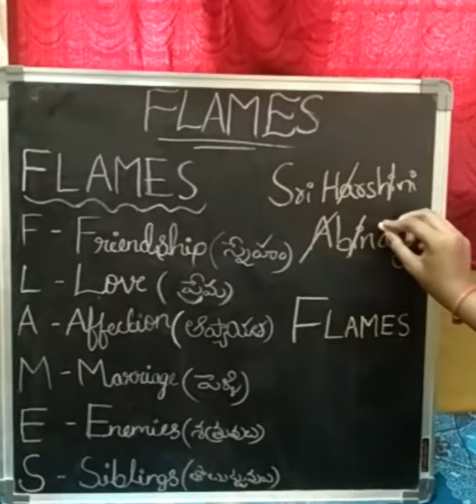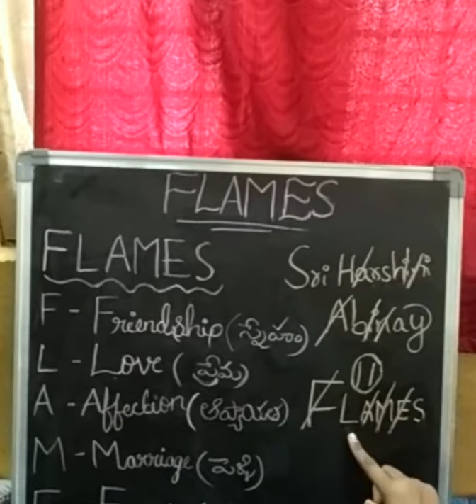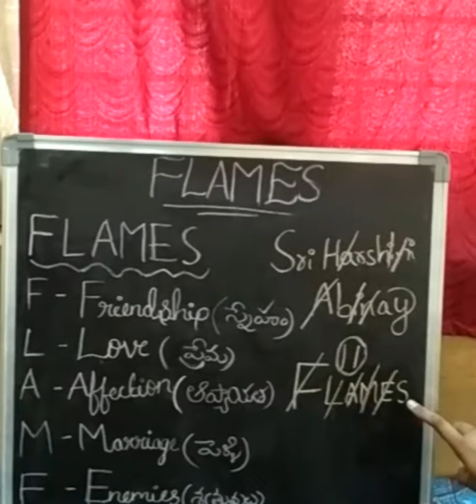Flames game in Telugu reality game easily